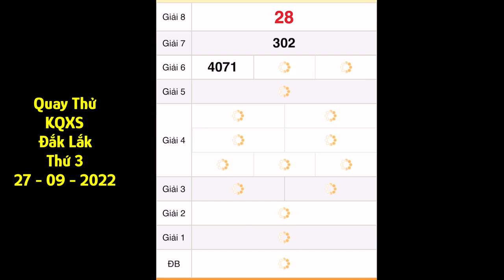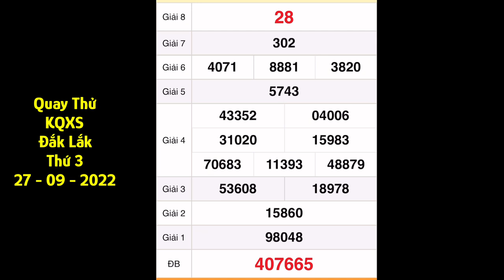Bến Quay thử xổ số Đắk Lắk ngày 27 tháng 9, 2022- Quay thử xổ số Miền Trung hôm nay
*MIỀN BẮC
Thứ 2: Xổ số kiến thiết Hà Nội ( xshn )
Thứ 3: Xổ số kiến thiết Quảng Ninh ( xsqn)
Thứ 4: Xổ số kiến thiết Bắc Ninh (xsbn)
Thứ 5: Xổ số kiến thiết Hà Nội ( xshn )
Thứ 6: Xổ số kiến thiết Hải Phòng ( xshp)
Thứ 7: Xổ số kiến thiết Nam Định (xsnd)
Chủ Nhật: Xổ số kiến thiết Thái Bình ( xstb)
*MIỀN NAM
Thứ 2: TP. HCM (xshcm), Đồng Tháp (xsdt), Cà Mau (xscm)
Thứ 3: Bến Tre (xsbt), Vũng Tàu (xsvt), Bạc Liêu (xsbl)
Thứ 4: Đồng Nai (xsdn), Cần Thơ (xsct), Sóc Trăng (xsst)
Thứ 5: Tây Ninh (xstn), An Giang (xsag), Bình Thuận (xsbth)
Thứ 6: Vĩnh Long (xsvl), Bình Dương (xsbd), Trà Vinh (xstv)
*MIỀN TRUNG
Thứ 2: Thừa T. Huế (XSTTH), Phú Yên (XSPY)
Thứ 3: Đắk Lắk (XSDLK), Quảng Nam (XSQNM)
Thứ 4: Đà Nẵng (XSDNG), Khánh Hòa (XSKH)
Thứ 5: Bình Định (XSBDI), Quảng Trị (XSQT), Quảng Bình (XSQB)
Thứ 6: Gia Lai (XSGL), Ninh Thuận (XSNT)
Thứ 7: Đà Nẵng (XSDNG), Quảng Ngãi (XSQNG), Đắk Nông (XSDNO)
Chủ Nhật: Khánh Hòa (XSKH), Kon Tum (XSKT)